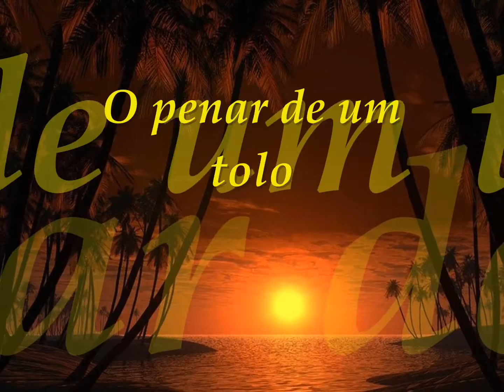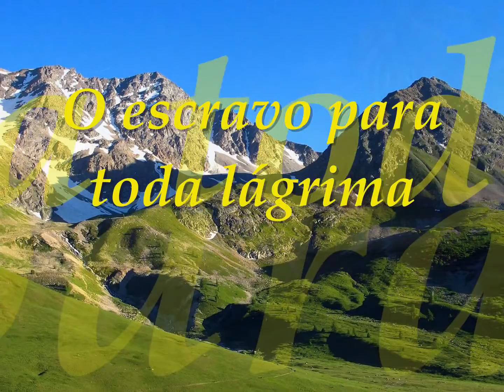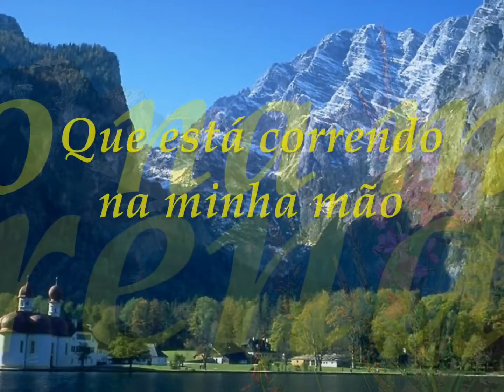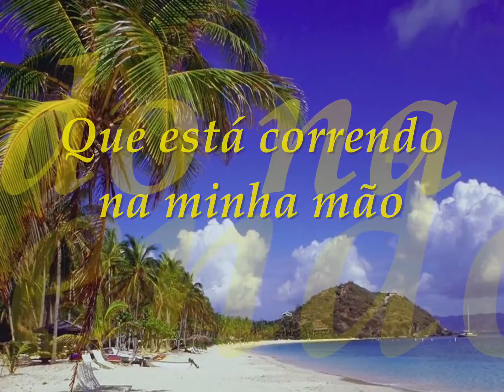Century | Gone With The Winner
Waiting for the noise to disappear
The crying of the saint
The pining of the fool
I never had the time to pray

Waiting for the sound to calm my way
I'm tired of asking why
I'm dying everyday
You're leaving now, your lips

Are gone, gone with the winner (gone with the wind)
Gone, gone with the wind
And now it's like a silent film that's
Running in my head

Coming with desolate state of mind
You wouldn't've gone to war
The slave to every tear
I'm waiting for the smoke to fade

I listen to this calling in your eyes
The pining of a fool

It's like a silent film that's

Gone, gone with the winner
And now...

Tradução:

Century - Foram-se Com o Vencedor

Esperando o barulho desaparecer
O lamento de todos os santos
O penar de um tolo
Eu nunca tive tempo pra rezar

A espera do som para acalmar meu jeito
Estou cansado de perguntar por que
Estou morrendo a cada dia
Você está partindo agora, seus lábios...

Se foram...foram com o vencedor
Se foram, foram com com o vento
E agora é como um filme mudo que
Passa em minha mente
Foram, Foram com o vento

Se foram com o vento!

Ficando com a cabeça desolada
Você não deveria ter ido para a guerra
O escravo de cada lágrima
Estou esperando a fumaça se esvair

Eu ouço este chamado em seus olhos

E agora é como um filme mudo que passa em minha mente

É como um filme mudo que
Foram, Foram com o vencedor
E agora...